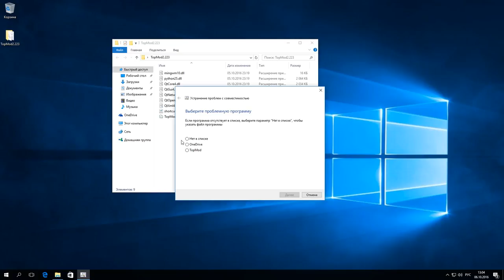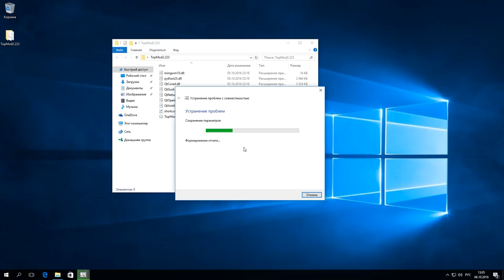Запуск программы, или драйвера в режиме совместимости Windows 10, 8, 7 👨‍💻⚙️🛠️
👍 Смотрите как включить режим совместимости Windows 10, 8, 7. Этот режим позволит вам запускать программы, которые работали в предыдущих версиях операционной системы Windows, но в 10-й версии либо не запускают, либо работают нестабильно.

Содержание:
00:00 - Вступление;
0:25 - Первый способ
0:44 - Второй способ

Итак, приступим.

Заходим в свойства программы.

Открываем вкладку Совместимость, выбираем режим совместимости с нужной нам версией операционной системы.

В параметрах можно дополнительно произвести настройки, которые помогут запустить даже очень старые программы, предназначенные для самых ранних версий операционной системы Windows.

Нажимаем кнопку Применить, чтобы изменения вступили в силу.

Второй способ.

Он будет полезен в том случае, когда вкладка совместимость отсутствует. Сейчас мы не будем обсуждать причины, почему такие ситуации возникают, а просто посмотрим, как в таком случае можно настроить режим совместимости.

Итак.

Вводим в поиск "Выполнение програм, созданных для предыдущих версий Windows" и запускаем.

Нажимаем Далее.

Смотрим предлагаемый список программ, либо выбираем программу сами, отметив, что её "нет в списке". В данном случае программа присутствует в этом списке.

Нажимаем Далее.

Если мы хотим вручную задать режим совместимости, то выбираем "Диагностика программы".

Отмечаем пункт "Программа работала в предыдущих версиях".

Выбираем версию windows, с которой нужно обеспечить совместимость.

Нажимаем "Проверить программу".

Программа запустилась в режиме совместимости.

Закрываем программу.

Нажимаем Далее.

Выбираем сохранить параметры, чтобы в дальнейшем программа запускалась по умолчанию с такими настройками совместимости и вам не приходилось повторять подобные действия каждый раз.

На этом все. Спасибо за внимание.

Смотрите другие ролики на тему: РежимСовместимости, Диагностика, Драйвер, Программа, НастройкаКомпьютера, Windows.